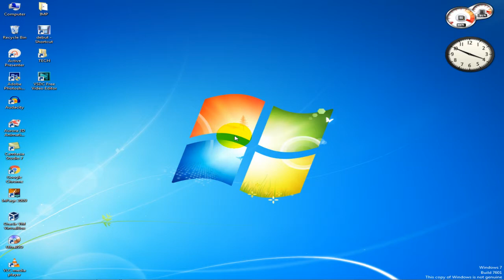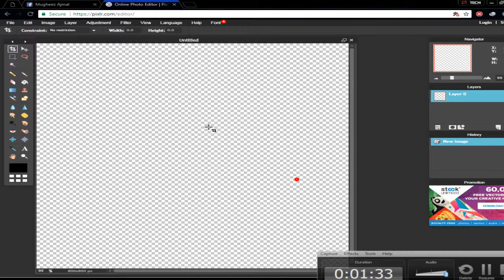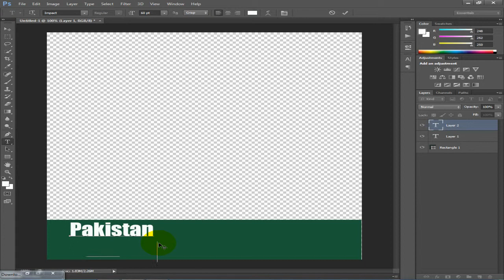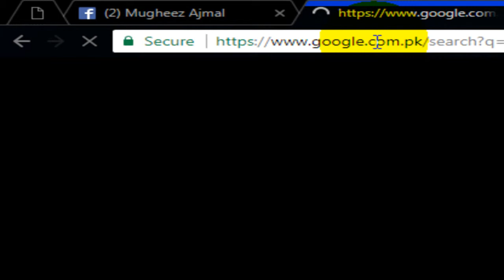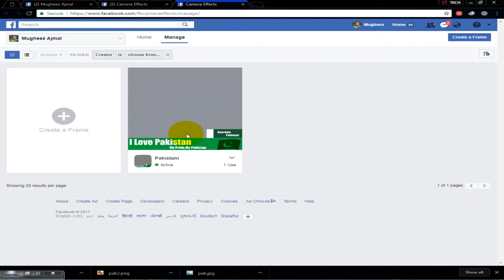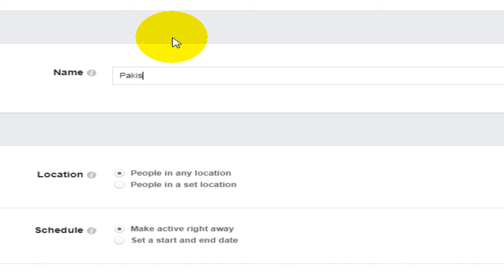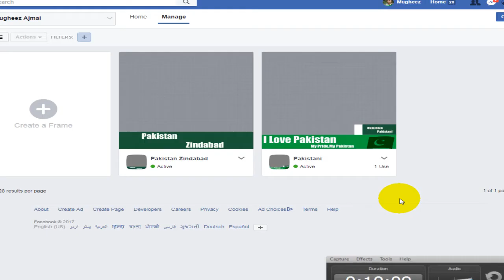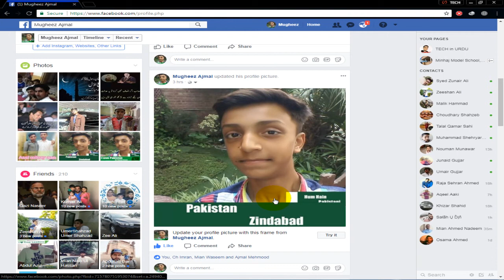how to make Facebook frame compaign in android & PC full tutorial urdu/hindi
this video is special for facebook users and how to make facebook frame.